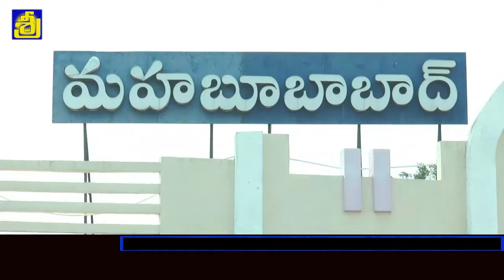మహబూబాబాద్ లోని నందన గార్డెన్ లో పంచాయతీ రాజ్ సమ్మేళనాన్ని - మంత్రి సత్యవతి రాధోడ్ /Sree News/Mhbd/